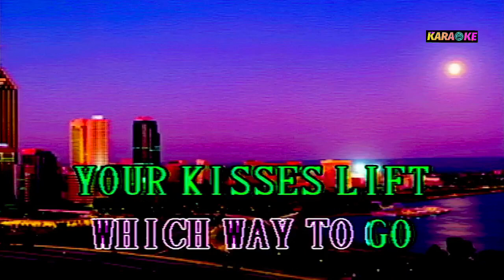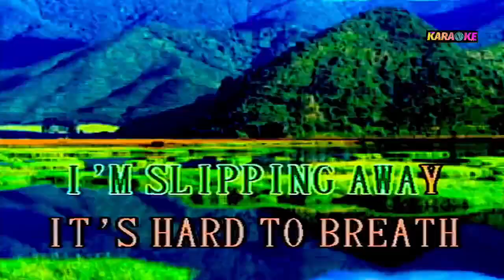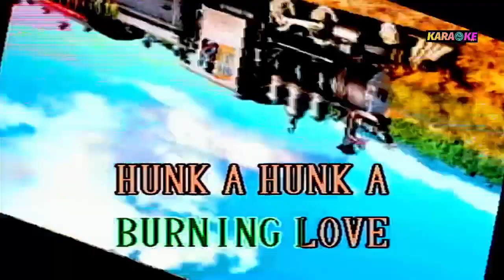BURNING LOVE elvis presley karaoke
elvis presly cover song